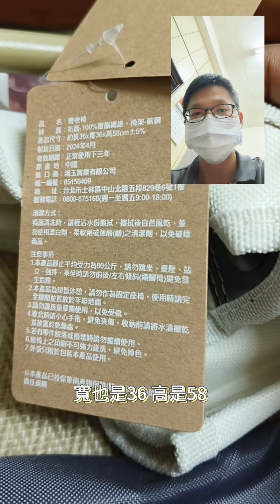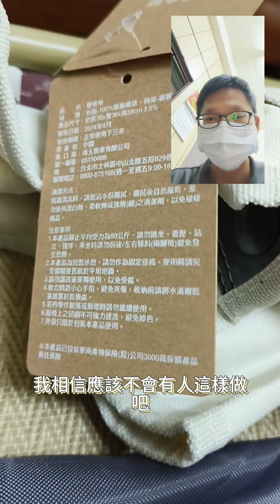2024年永豐金 股東紀念品 豐收椅開箱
豐收椅很實用，竟然選用美國品牌OUTDOOR，材質上自然沒話說，蠻好的…

不過，椅面是米白色，所以比較容易髒。

基本上，這次送的紀念品我覺得非常實用，也很好。

⚠️提醒
不會加你好友，沒有小幫手，沒有助理，沒有小編，不會私訊及回覆，不會要求加line，更不會叫你匯錢
⚠️提醒大家
不會糾纏你，不會主動加你好友，不會私訊你，不會要你加入群組，不會要你匯錢。
如有以上相反行為，肯定是詐騙集團。
文章內容不是作為任何證券作買賣依據，這只是創作者分享自己的觀察心得並紀錄。並非給任何人之投資建議，股票投資有賺有賠，請務必獨立思考自行決定，文中內容，請勿以創作者文章做為買賣依據，盈虧自行負責。